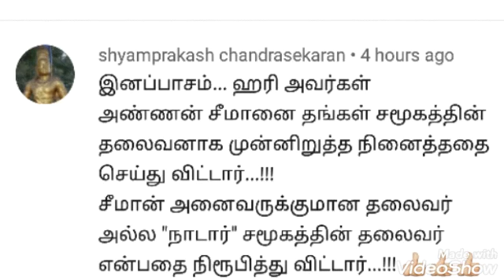விஜயலட்சுமி தற்கொலை முயற்சி காரணம் ஹரி நாடார்nam tamilar# கார்த்திக் பாலா